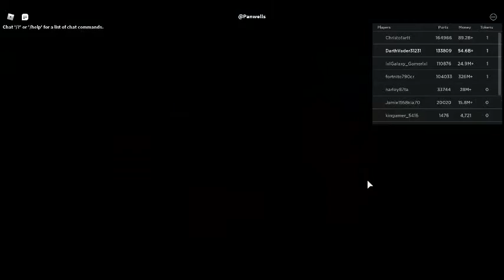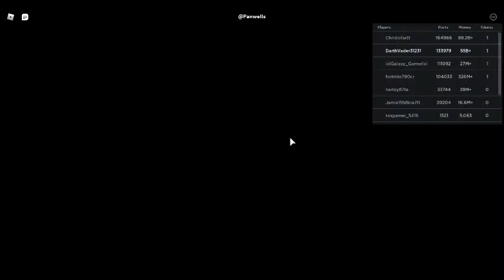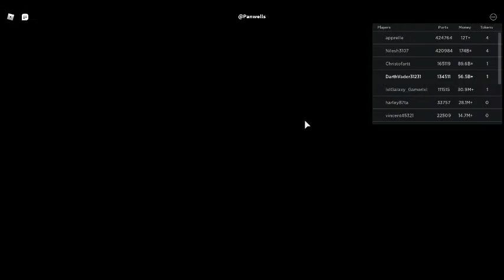Car Crusher 2